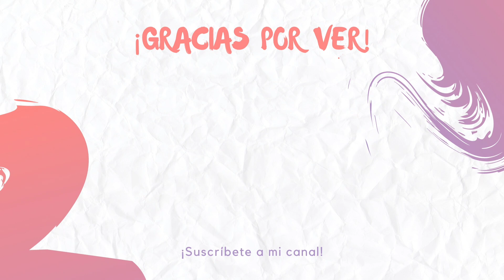Ashley Invita a Leila a Salir❤️❤️❤️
Ayúdanos a hacer mas contenido seleccionando 'super gracias' debajo del video. Si estás mirando un Short, presiona comentarios y luego Súper gracias. 😍

Hola amigos en este video Ashley invita a Leila a salir.